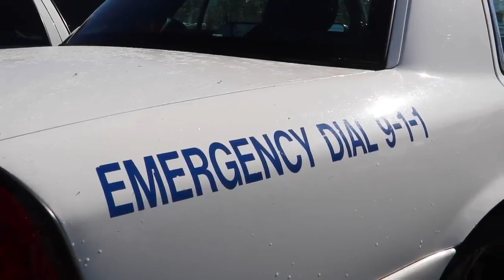New Jersey State Police Donate 19 Vehicles to Puerto Rico